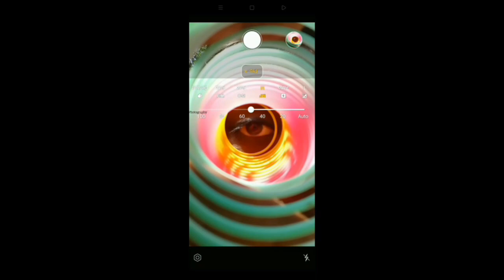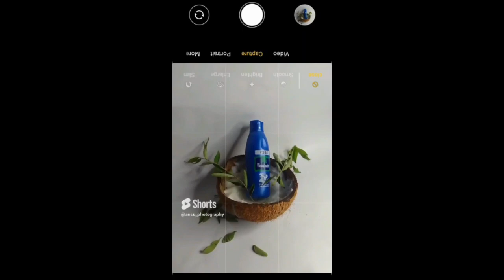Simple mobile photography ideas || Creative mobile photography tricks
Simple mobile photography ideas || Creative mobile photography tricks#mobilephotography